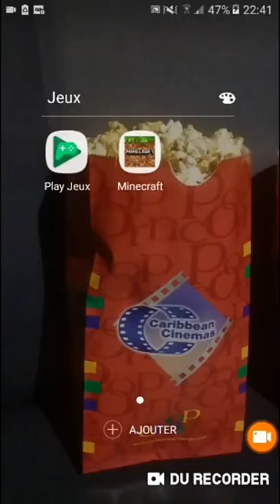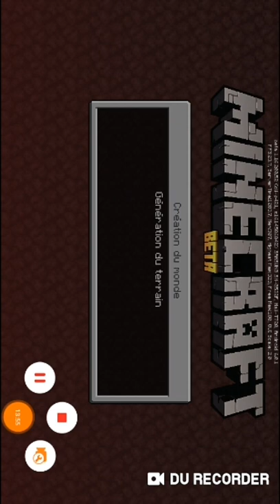MINECRAFT SURVIE DRAGON EP31